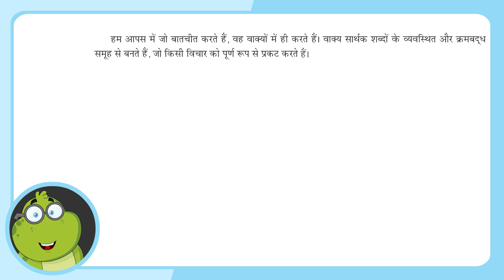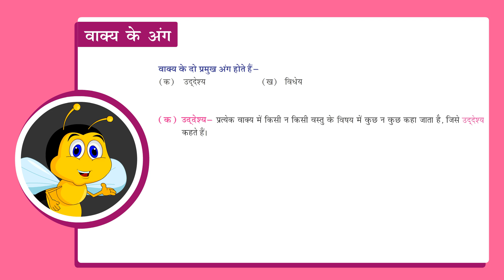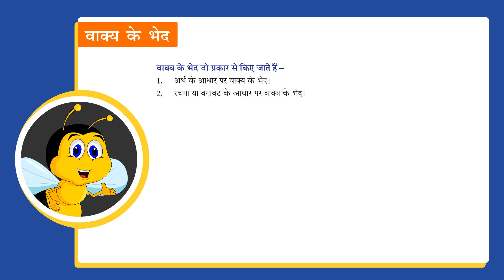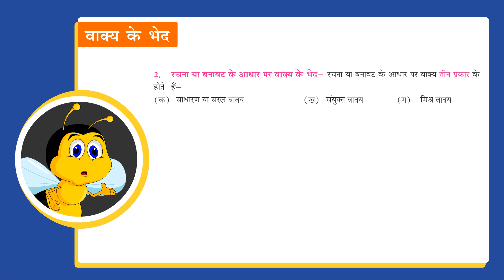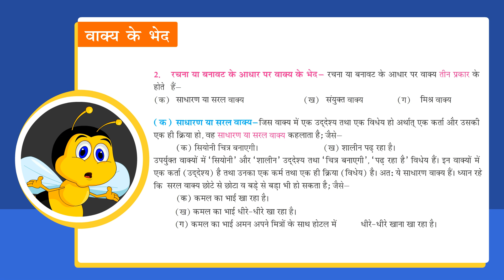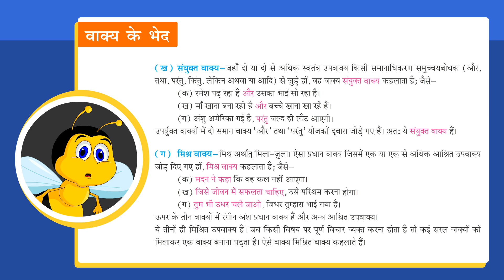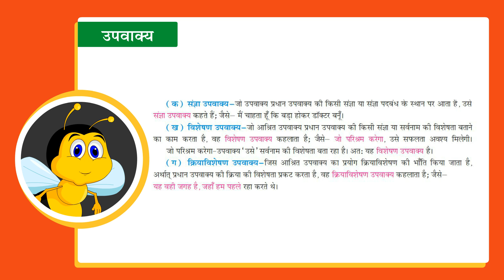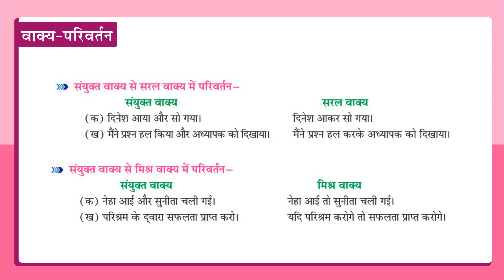APNI BHASHA HV -8 CH - 15 वाक्य-विचार